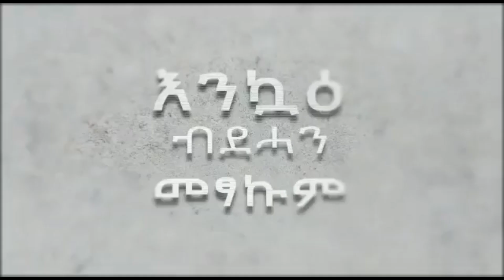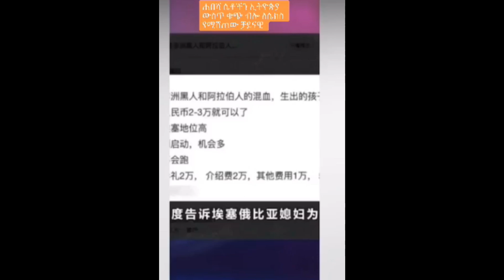🔴 ታይ ይበሃል አሎ.. 📌festivaleritreaholland#